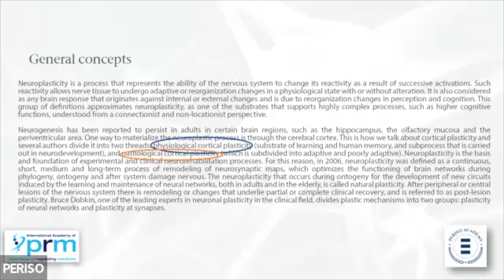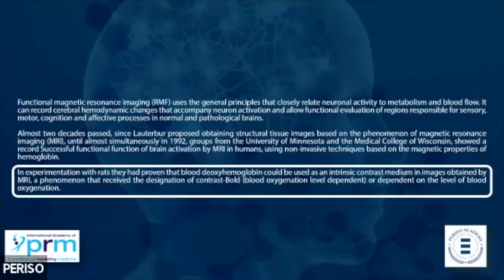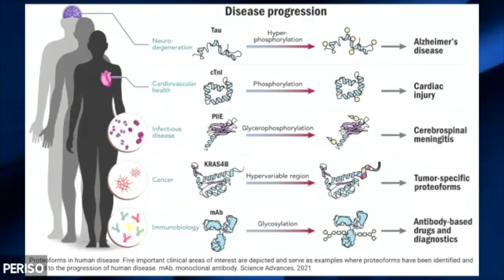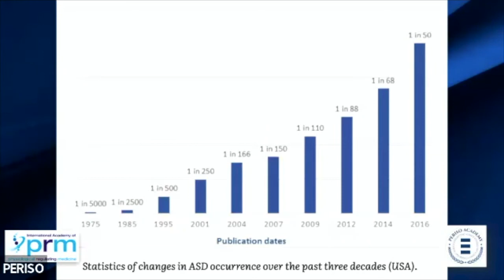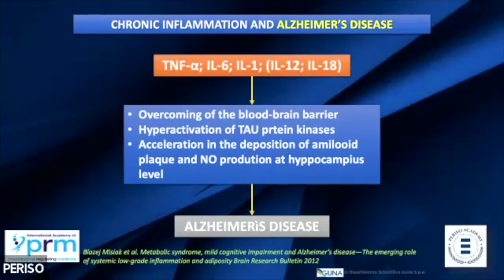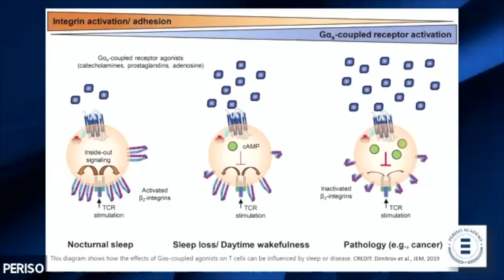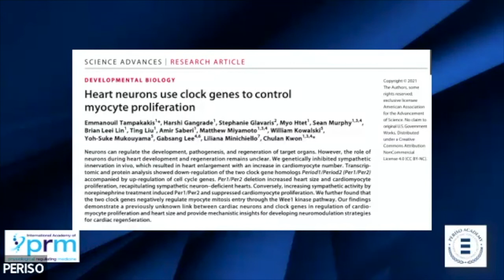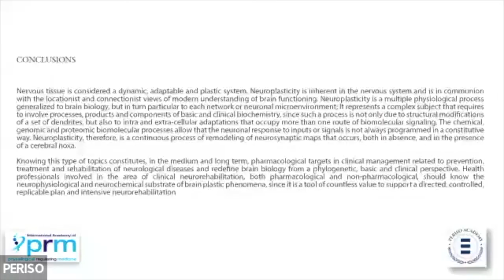ICDT - Diamagnetotherapy: Neuroplasticity and Neurological Application - Felipe Torres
First International Congress of Diamagnetic Therapy